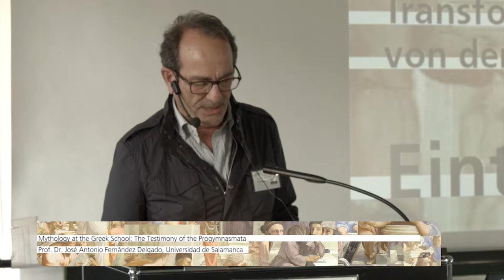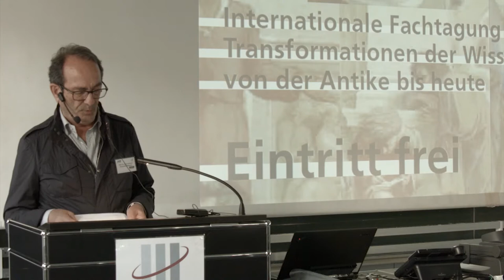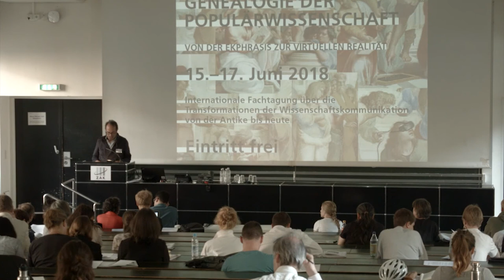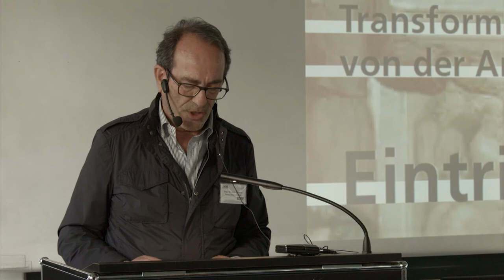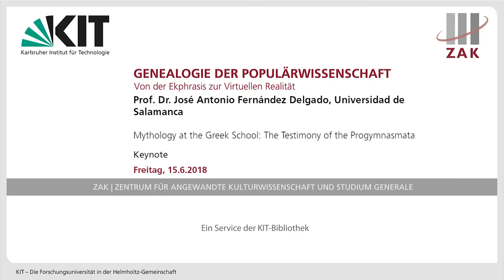Mythology at the Greek School: Testimony of the Progymnasmata (Prof. Dr. José A. Fernández Delgado)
Prof. Dr. José Fernández Delgado focusses on the school exercises on papyri and other materials used in the school of ancient Greece. The keynote lecture is centered on the progymnasmata, or  school exercises used as the introduction to the study of rhetoric at the end of the grammatikosclass.

Prof. Dr. José Fernández Delgado thematisiert in seiner Keynote Lecture Schulübungen in Form von Papyrus, die in der Schule des antiken Griechenlands verwendet wurden. Im Zentrum steht dabei die Progymnasmata oder Schulübungen, die als Einführung in das Studium der Rhetorik dienten.

Die Keynote Lecture fand im Rahmen der internationalen Fachtagung "Genealogie der Populärwissenschaft. Von der Ekphrasis zur virtuellen Realität" am 15. Juni 2018 statt.